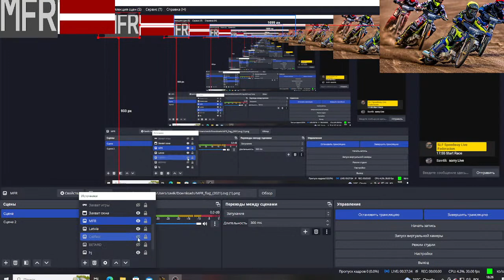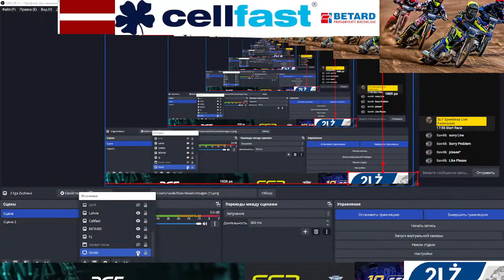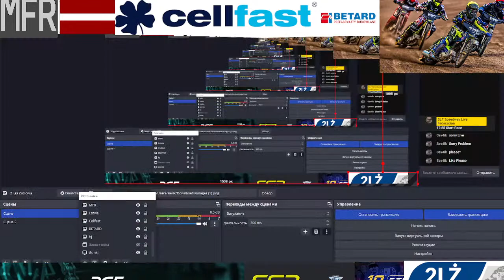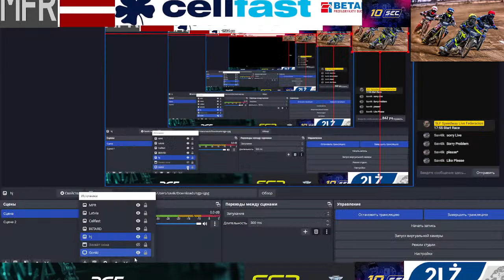Speedway SON 2 Speedway Of nation 2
Спидвей speedway  nations 2 Of Riga Latvia